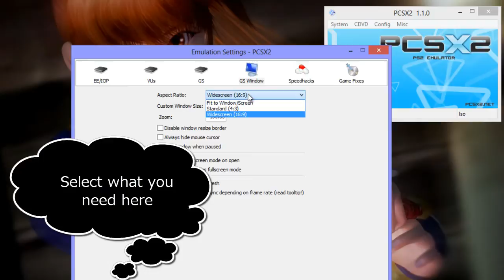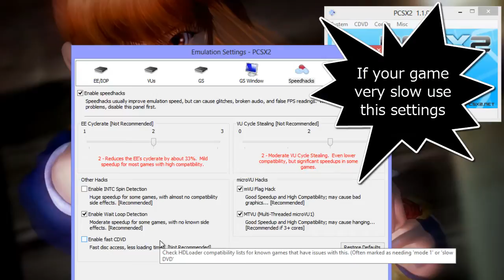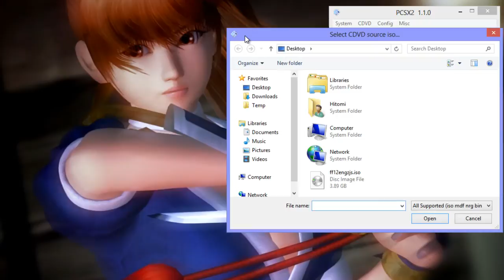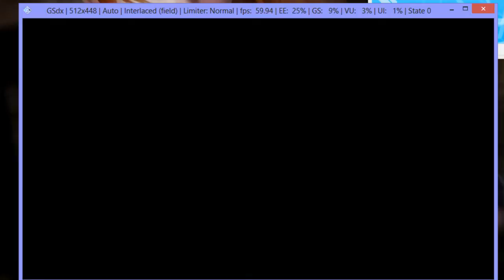[HD] PCSX2 tutorial for starters and FF12 gameplay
.Push Show more to see full description.If yo on phone,go to normal PC or whatever :) My PCSX2 playlist you can find on my channel.This video may look a bit choppy on FF12 part because of Camtasia Studio 7 .But you can see emu fps (60) .Few more tips & tricks about emulation: If game not working ,try Japanese version. Sometimes Japanese alternative will work(AeroDancing 4).Same about choppy,broken ,deformed vids in games. Usually if Jap version everything works fine (FF10-2 Int,FF12 Int) .Sometimes EU/JAP will be faster/better than US version (Valkyrie Profile 2,GT3,Wild Arms 3,TXR3) and vice versa.